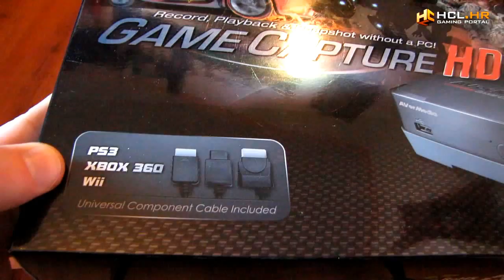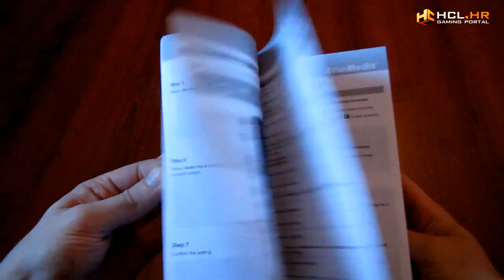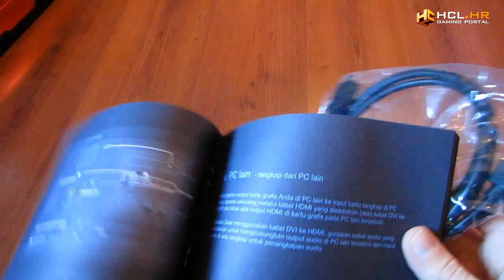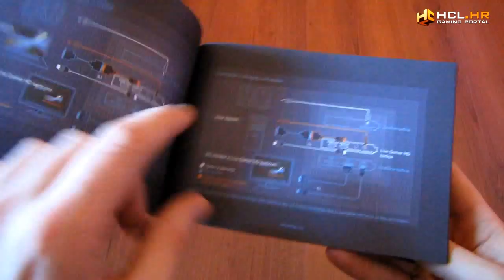AVerMedia Live Gamer HD i Game Capture HD unboxing | HCL.hr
U urede HCL-a stigla su dva proizvoda za snimanje gameplaya s konzola iz Intermaxa  odnosno AVerMedie. U ovom videu ih raspakiravamo i govorimo o sadržaju njihovih kutija, a uskoro očekujte neke gameplay videe snimane s njima te nakon toga i naše pune video recenzije nekih igara ekskluzivnih za konzole. To je nešto što do sada nismo radili, a mnogi od vas su upravo to tražili - pa ako ste jedan od tih dajte nam do znanja da vam se sve ovo sviđa tako da udarite po onom Thumbs Up dugmiću.

Osim na YouTubeu i na možete nas pratiti i na društvenim mrežama.